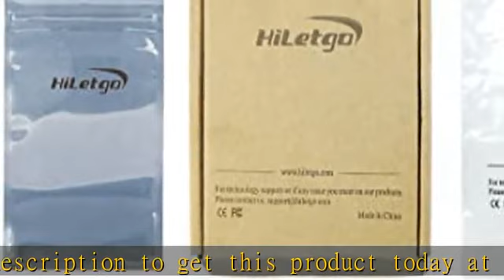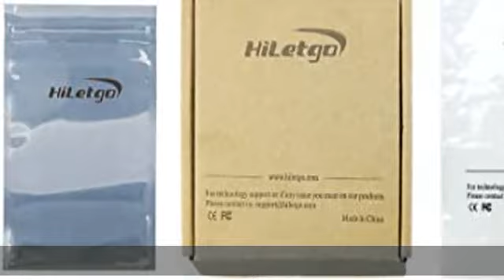HiLetgo FT232RL FTDI Mini USB to TTL Serial Converter Adapter Module 3.3V 5.5V FT232R Breakout FT23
HiLetgo FT232RL FTDI Mini USB to TTL Serial Converter Adapter Module 3.3V 5.5V FT232R Breakout FT232RL USB to Serial Mini USB to TTL Adapter Board for Arduino